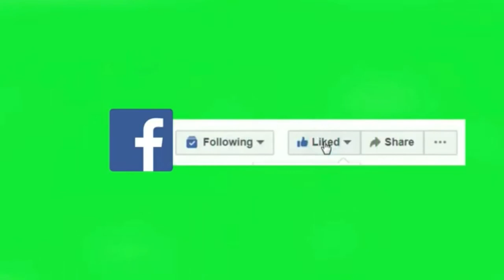[EP..26] - DR KHOTSO NKHATHO on Self Love,Business,Acting,Mopheme,Radio,Discipline,Q&A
On today's episode, we are hosting one of the Greatest actors and poet to ever bless South Africa with his talent, the legend himself, DR KHOTSO NKHATHO, well-known as MOPHEME.

He is born and based at Ventersburg in the Free State Province and has been on our television screens for over decades now and has played on many soapies and dramas both on television and radio.

He is:

Actor
Poet
Director
Producer
Former Educator

Today he will be sharing a lot about his life and giving a lot of wisdom to all of us so please make sure you sit back and relax as we are about to give you a show.

Host: MABOKOTHO
Guest: DR KHOTSO NKHATHO
Videographer: TSHEPANG LEKHELEBANA
Editor: MABOKOTHO
SOUND: MABOKOTHO
Show: TAKE METHROUGH YOUR JOURNEY
Transport: COLIN MOHONO

M Squared Entertainment & Trading
Motif Media